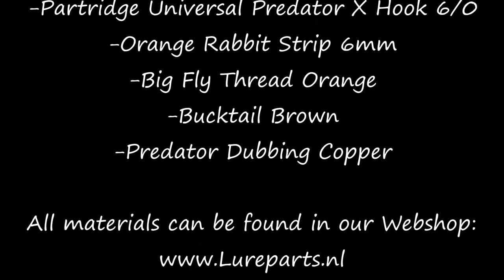Predator Dubbing Head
In this video we let you see how you can use Predator Dubbing for tying a head on a Pike Streamer.

The Tool you see in this Video may be replaced by the front end of a big pencil.